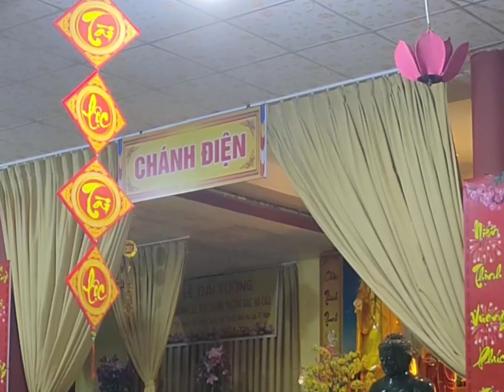3/4 Kinh Vô Lượng Thọ phẩm 25 đến 36 - Tụng kinh đầu năm cầu an cầu siêu tổ tiên dòng họ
lịch lên video 12:30 18:30
phần 3/4 Kinh Vô Lượng Thọ phẩm 25 đến 36 - Tụng kinh đầu năm cầu an cầu siêu tổ tiên dòng họ
LẬP ĐÀN TỤNG KINH VÔ LƯỢNG THỌ-TT Thích Trí Thoát-TT Quan ÂM 19/12/2013
Tụng Kinh Vô Lượng Thọ - Thầy Thích Trí Thoát tụng
Tụng Kinh Vô Lượng Thọ Trọn Bộ Thích Trí Thoát Có Chữ
KINH VÔ LƯỢNG THỌ ( Trọn bộ có chữ mới nhất 2022 )TT Thích Trí Thoát đọc tụng.
Tụng Kinh Vô Lượng Thọ (có chữ - trọn bộ) | Thầy Thích Trí Thoát tụng
Kinh Vô Lượng Thọ Tinh Hoa tập 1 - Pháp Sư Tịnh Không
Phật Thuyết Kinh Vô Lượng Thọ - Buddha Pronounces the Sūtra of Amitāyus Buddha (Sub)
Phật Thuyết Vô Lượng Thọ Kinh (Phim Hoạt Hình)
Phật Thuyết Đại Thừa Vô Lượng Thọ Trang Nghiêm Thanh Tịnh Bình Đẳng Giác Kinh_đọc tốc độ vừa